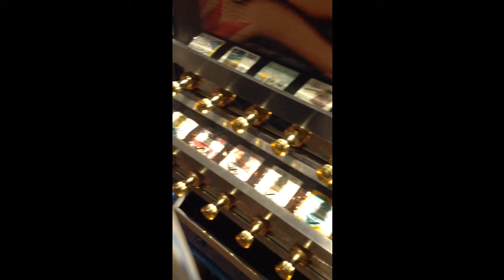Nov 8, 2014